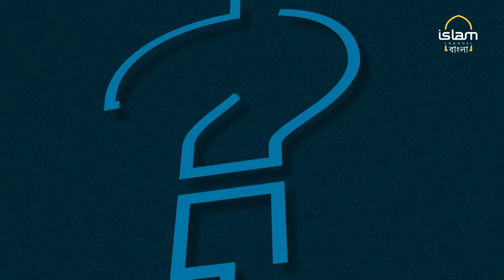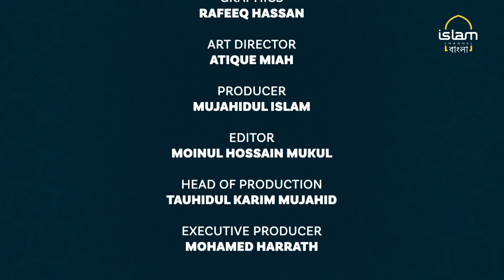ISLAMI JIGGASHA_12th Jan 2024 _WITH SHAYEH KAZI ABDUL KADIR IMAM , WIGHTMAN ROAD MOSQUE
আজকের বিষয় - রামাদানের প্রস্তুতি |

Islami Jiggasha: Question and Answer show with Shaukh Kazi Abdul kadir, Imam , Wightman Road Mosque  |

Sky 784
Islam Bangla Channel